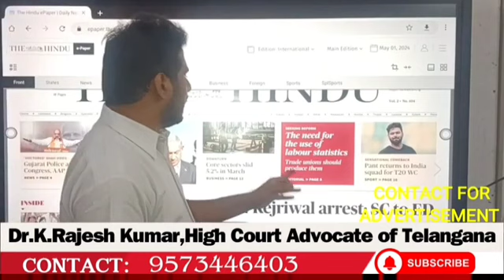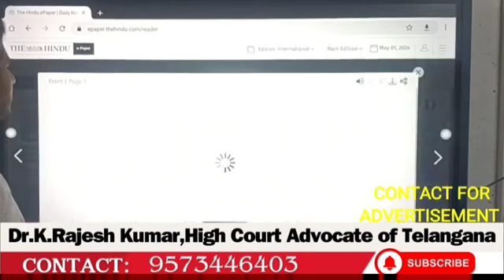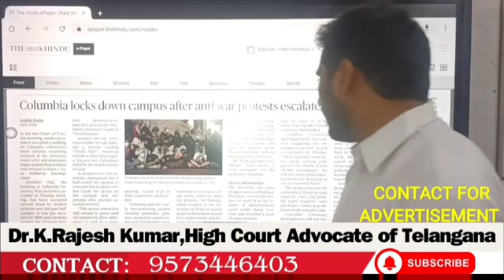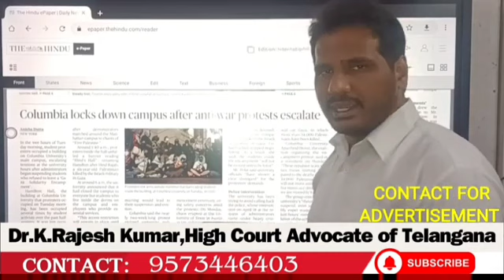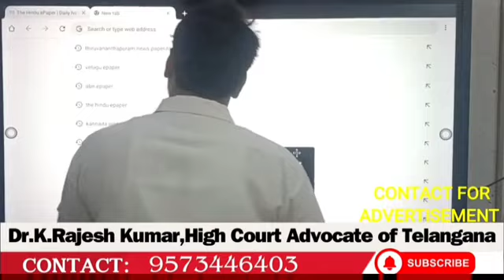The Hindu News Analysis 01-05-2024 | by Dr.K.Rajesh Kumar | watch on YouTube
The Hindu News Analysis by Dr.K.Rajesh Kumar watch complete news on youtube channel ||.